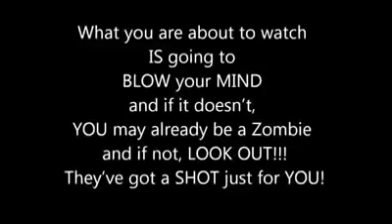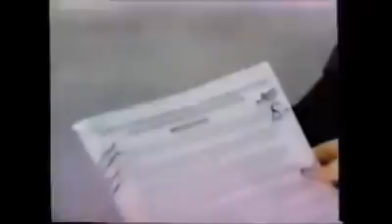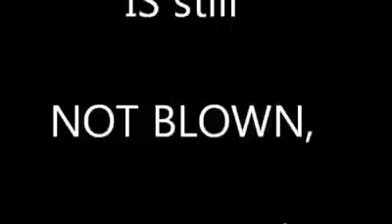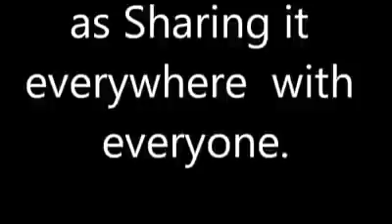The Swine Flu Vaccination Fraud Of 1976 And its Severe side effects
After the program began, the vaccine was associated with an increase in reports of Guillain-Barré Syndrome, which can cause paralysis, respiratory arrest, and death. The immunization program was ended after approximately 25% of the population of the United States had been administered the vaccine.

CBS ” 60 MINUTES” documentary on the swine flu epidemic of 1976 in the U.S. It went on air only once and was never shown again. Watch this video documentary and listen to testimony of people who caught Gullian-Barre paralysis because of the swine flu vaccine. They sued the US government for damages.